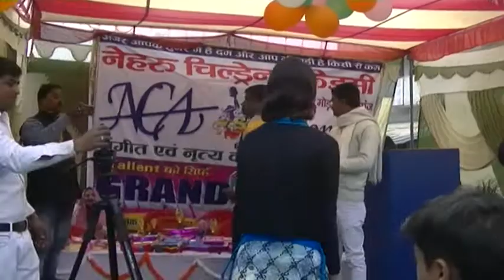Republic Day Celebration in Nehru Children Academy school | YouTube